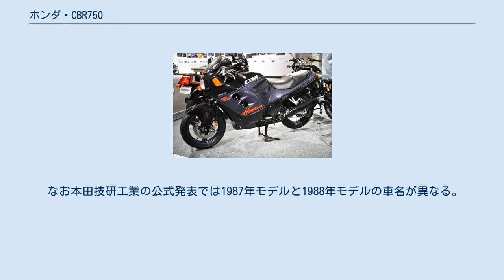ホンダ・CBR750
ホンダ・CBR 」 ホンダ・CBR750 CBR750（シービーアールななひゃくごじゅう）は、本田技研工業がかつて製造販売したオートバイである。
 1983年から販売開始されたCBRシリーズの日本国内向け仕様は、排気量250㏄・400㏄クラスの普通自動二輪車のみがラインナップされていたが、1987年に同シリーズのフラグシップモデルとして、海外向け仕様となるSC21型CBR1000Fとほぼ同一の車体構造を持ち一部コンポーネンツを共用する姉妹車として販売開始された排気量750㏄クラスの日本国内向け専用大型自動二輪車である。
 型式名RC27。
 車体はCBR1000Fと共通のツインチューブダイヤモンド型フレームに全長x全幅x全高：2,170x720x1,185（mm）としたフルカバードカウルを装着するスポーツツアラーで車重は乾燥199㎏/装備224㎏である。
 搭載されるRC27E型水冷4ストローク4バルブDOHC並列4気筒エンジンは、内径x行程：70.0x48.6（mm）・圧縮比10.5・エンジンオイル容量4.1Lとし、容量21Lのタンクから4基のVG60A型キャブレターによる燃料供給を行い、トランジスタ点火装置を装着。
最高出力77ps/9,500rpm・最大トルク7.0kg-m/6,500rpmを発揮し、動力伝達は常時噛合式6段マニュアルトランスミッションを介したチェーンにより後輪を駆動する。
 サスペンションは、フロントが39mm径アンチダイブ機構TRAC装備の円筒空気ばね併用テレスコピック、リヤが油圧プリロードアジャスト機構付プロリンク式スイングアームとし、キャスター角26°・トレール104mm・ホイールベース1,480mm・最低地上高135mm・回転半径3.3mシート高770mmに設定された。
 前後輪はアルミホイールとし、110/80-17（前）・140/70-18（後）のバイアスタイヤを装着。
ブレーキはフロントがダブル、リヤがシングルのディスクブレーキとしたほか、以下の装備・装着がある。
 なお本田技研工業の公式発表では1987年モデルと1988年モデルの車名が異なる。
 CBR750スーパーエアロ ホンダコレクションホール所蔵車 車名：CBR750スーパーエアロ（1987年モデル） 車名：CBR750（1988年モデル） 製造販売終了